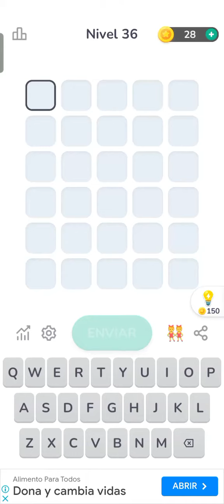la palabra del día es...